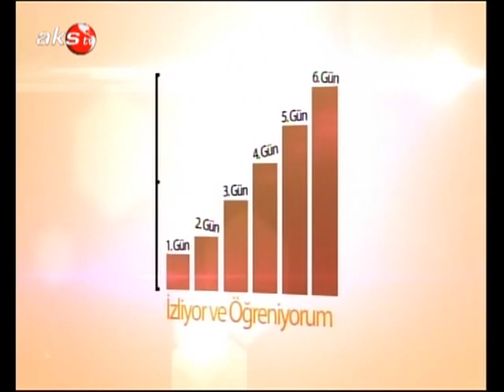AKS TV - Konuk Evi 10 Ekim 2013